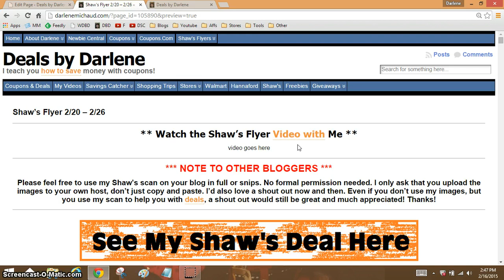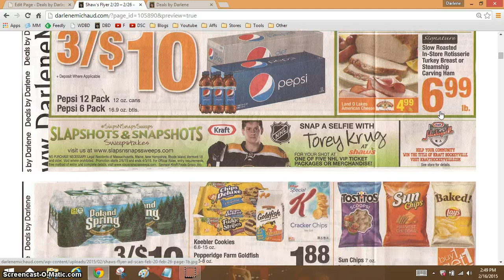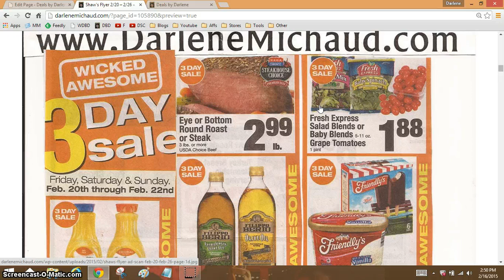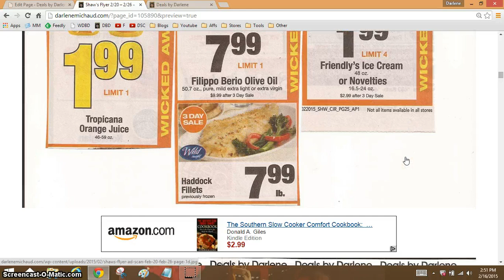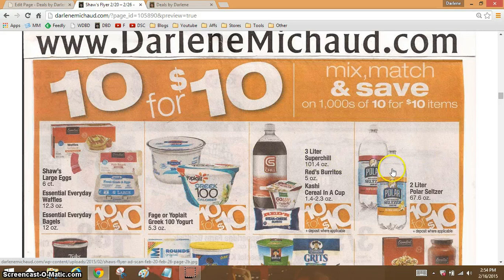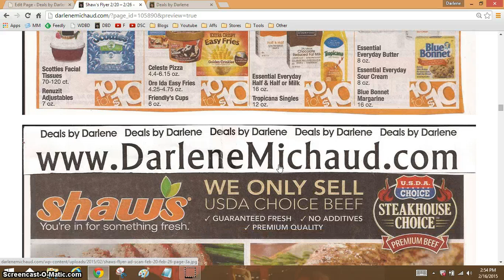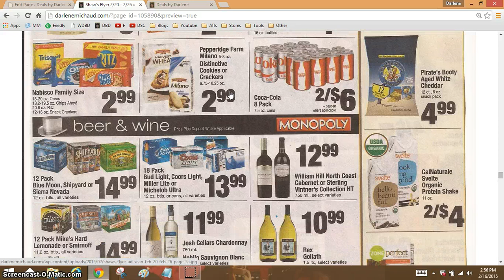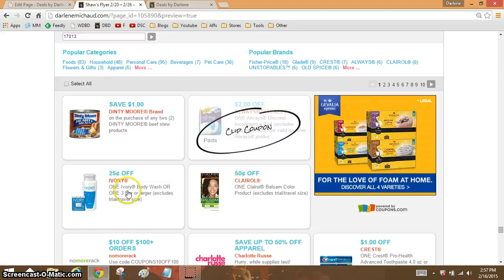Shaw's Flyer for 2/20 - 2/26